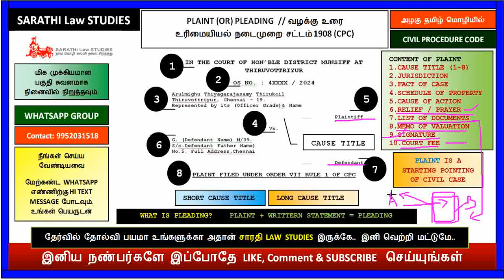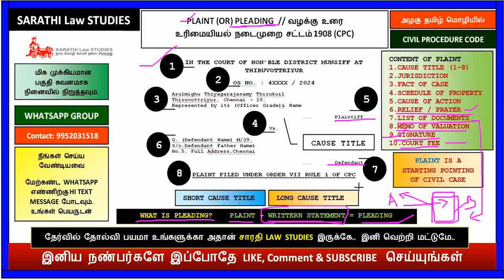PLAINT IN CPC // PLEADER // ORDER VII RULE 1 // CIVIL PROCEDURE CODE // வழக்கு உரை